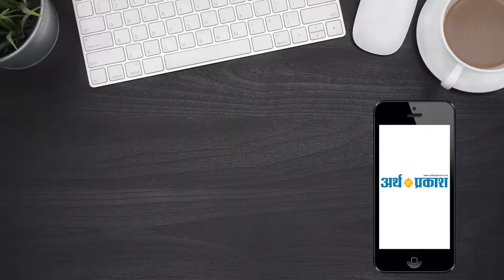चंडीगढ़ के मौली जांगरा में रीटेनिंग वाॅल के कार्य का शुभारंभ किरण खेर ने अपने कर कमलों द्वारा किया।